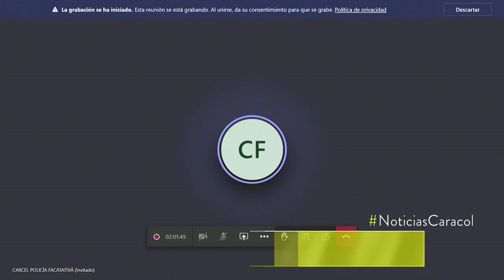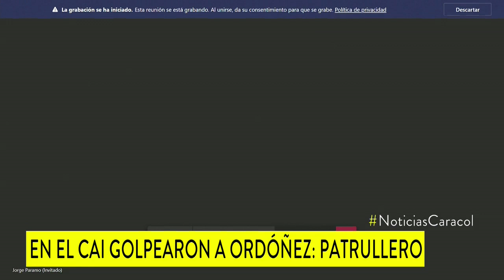Patrullero Harby Rodríguez dice que vio cómo Lloreda le pegaba a Javier Ordóñez en el CAI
Afirma que lo hizo “con sus pies, aproximadamente 4 veces en el estómago y las costillas”, y que él le pidió detenerse.